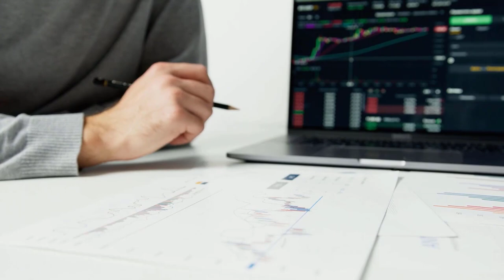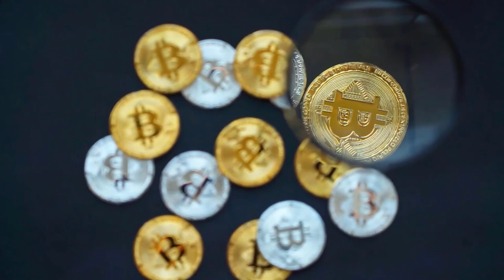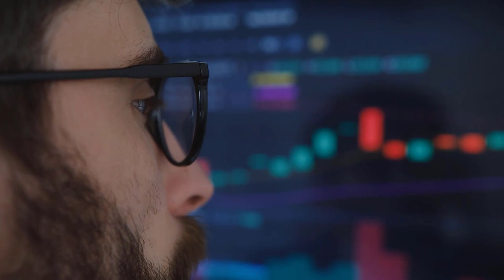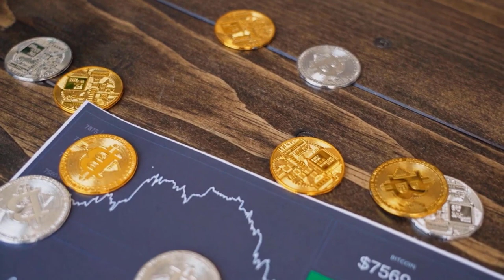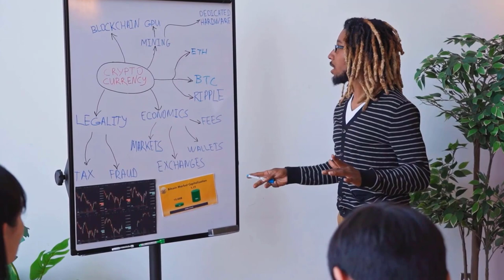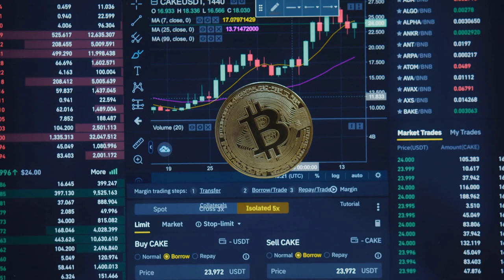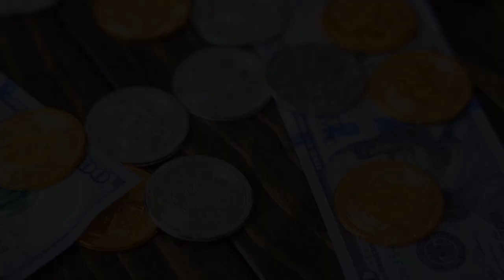LINK WILL X5000 AFTER THIS?? - LINK PRICE PREDICTION & LATEST UPDATES